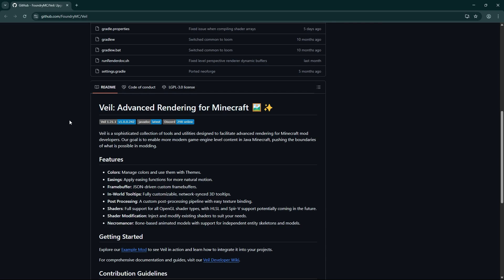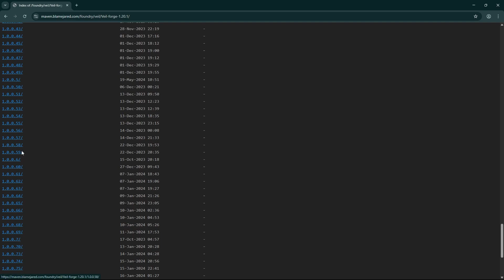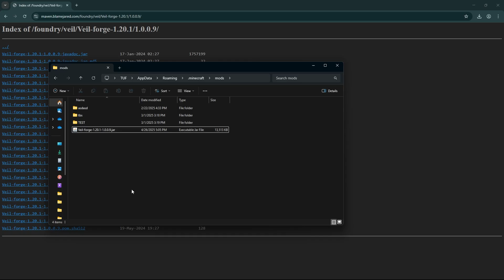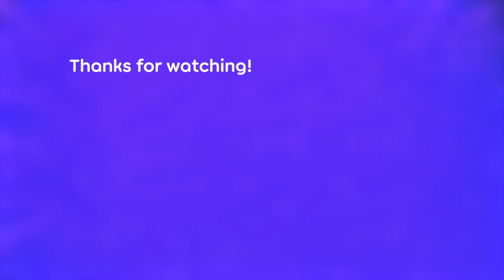Veil Light Editor "Installation Tutorial" 1.20.1! Minecraft modded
RGB in Minecraft! Also included guide on how to fix light editor not working or displayed as inactive button.

Timestamps:
0:00 Installation
2:02 Testing
3:03 Enabling Light Editor
4:33 Outro